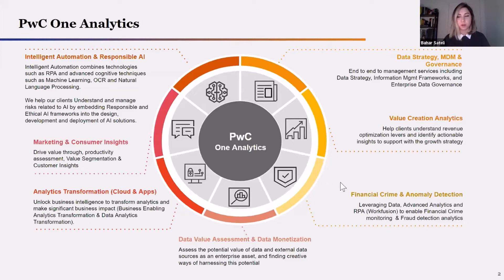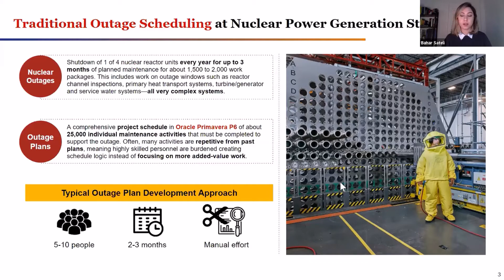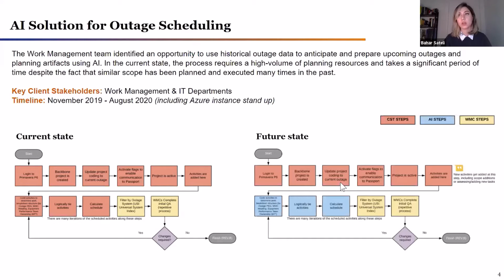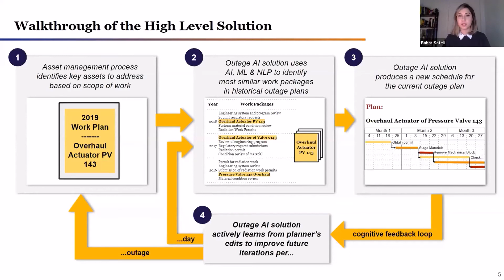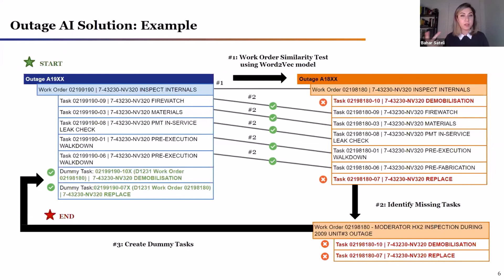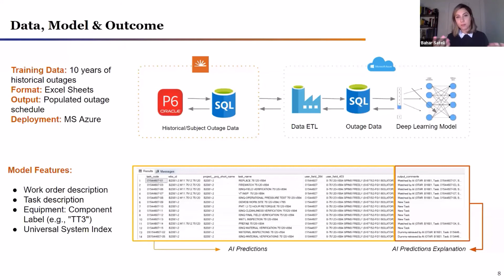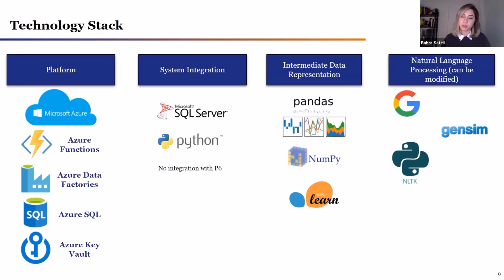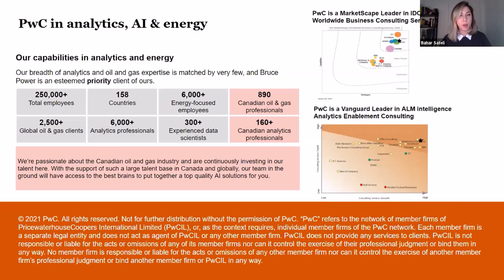Research and Careers in AI - Bahar Sateli: Improving Nuclear Unit Outage Scheduling with AI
Event: Research and Careers in AI: Professional Services Edition, Jan 14, 2021
Speaker: Bahar Sateli, Manager & Senior Data Scientist, PwC
Talk Title: Improving Nuclear Unit Outage Scheduling with Artificial Intelligence

Bahar Sateli is a Manager and Senior Data Scientist at PwC AI & Analytics practice in Montreal. She has more than a decade of experience in advanced software engineering practices and building large-scale and adaptive solutions. With a doctorate in computer science from Concordia University, she holds an in-depth knowledge of development and operationalization of various AI solutions. In addition to her data science role, she is specialized in building explainable, robust AI models, and helping businesses understand the ethical implications of their use. Recently, she was recognized as one of the ‘Top 30 Influential Women Advancing AI’ by Re-Work in 2019, and ‘Women in AI to Watch” by Forbes in 2020.